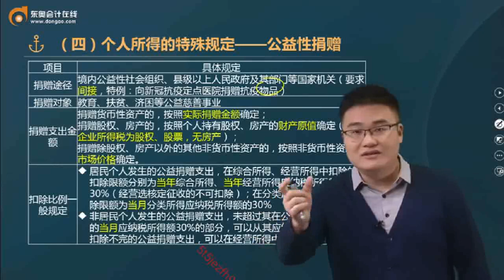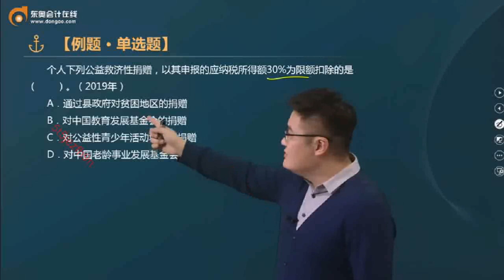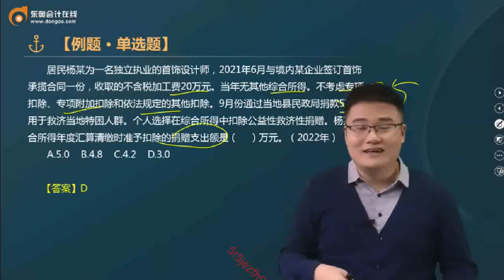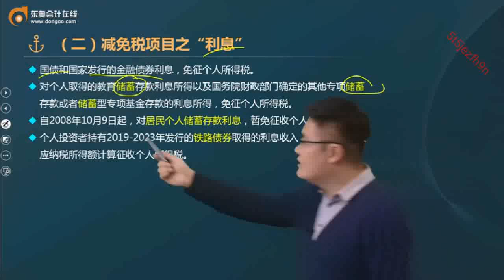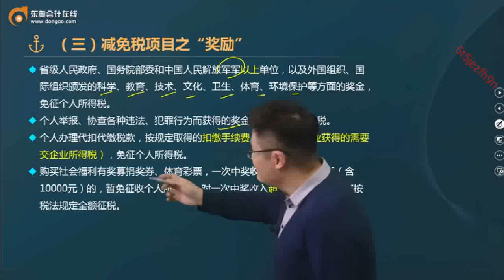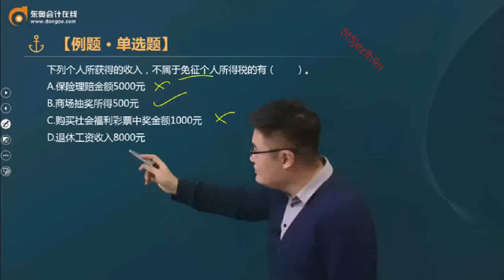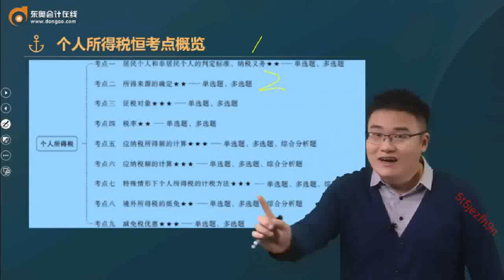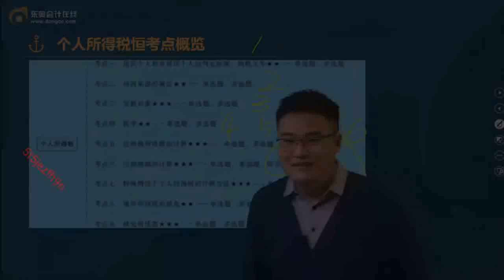2023 税务师 税法二 张悦 恒考点基础班 第17讲 应纳税所得额（3），个人所得税减免税优惠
2023 税务师 税法二 张悦 恒考点基础班